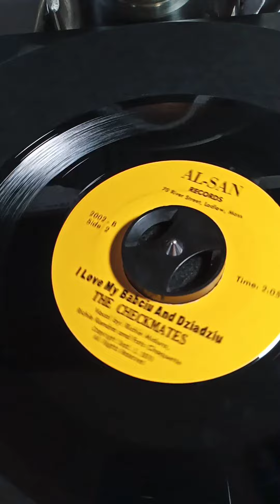the checkmates all Sun records I love my Bob see you and zazio Daddy-O Massachusetts